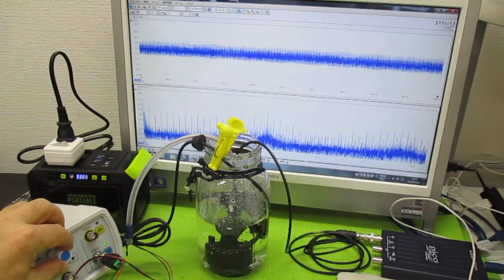超音波発振による相互作用を考慮した「超音波制御技術」 ultrasonic-labo